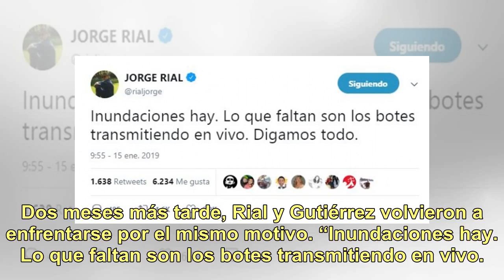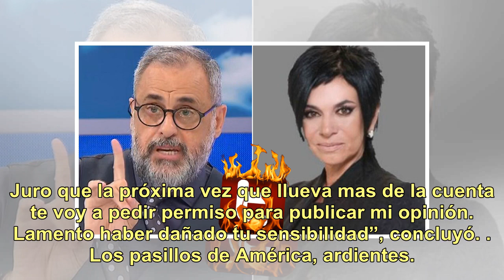¡Segundo round! Picante cruce twittero entre Jorge Rial y Mónica Gutiérrez: sus filosos mensajes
En noviembre pasado, Jorge Rial y Mónica Gutiérrez protagonizaron un fuerte cruce en Twitter. El conductor de Intrusos había arrobado a la periodista de América Noticias con un picante mensaje, en medio de un temporal. “Extraño a @monigps recorriendo el conurbano en bote en las inundaciones. Era lin...